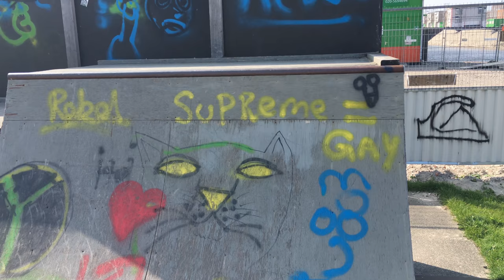Sesión de Skate en Ijburg - Holanda - Amsterdam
Canal dedicado a todo lo que rodea Angel V.P. grabado para compartir con la gente que quiere estar entretenida un buen rato.